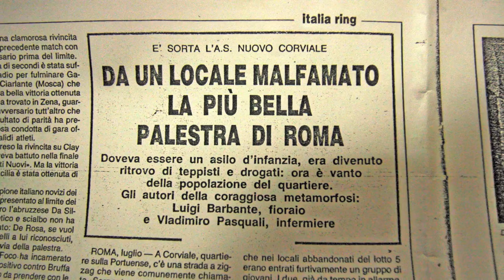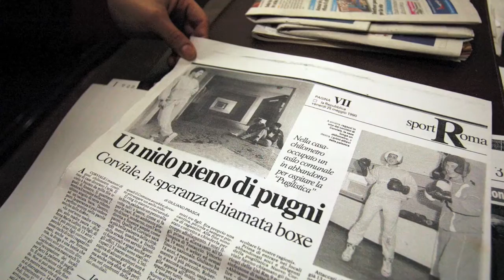La palestra di boxe a Corviale: un nido di pugni - Foto di I.Piccioni e A. Tiso | Molo7 Photo Agency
Questo video racconta la palestra di boxe del Nuovo Corviale, nata per iniziativa della famiglia Barbante. Un giorno infatti, il signor Luigi, fioraio di professione ma appassionato al pugilato, ebbe una visione: quello spazio nascosto nel cemento del “palazzaccio” poteva diventare un luogo spartano ma pubblico, dove insegnare la boxe con disciplina e serietà. Ci sono ragazzi, come Vittorio, che partendo da qui si sono costruiti una carriera dignitosissima di pugile, categoria welter, con centotrenta incontri da dilettante e venti da professionista all’ attivo.